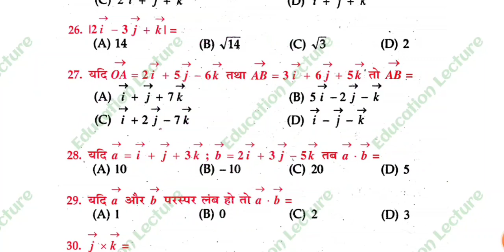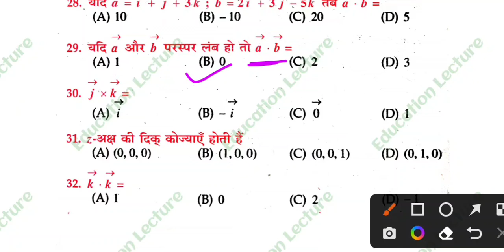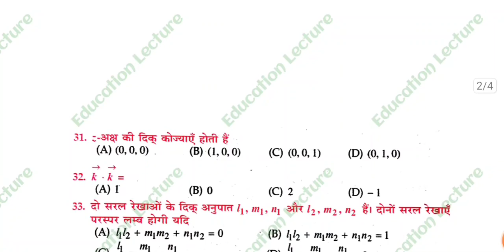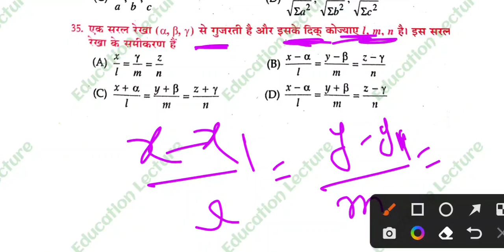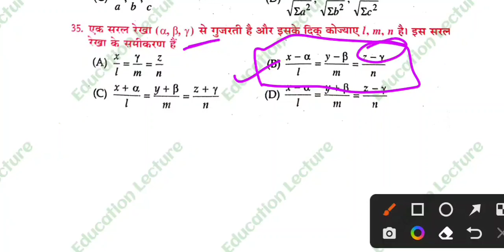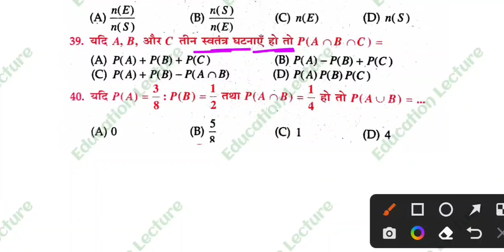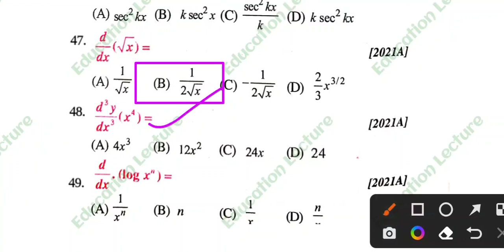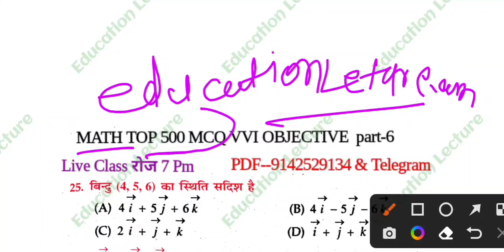Math Top 500 VVI Objective Question part-6 | Ncert Math VVI Objective Question previous year 12th